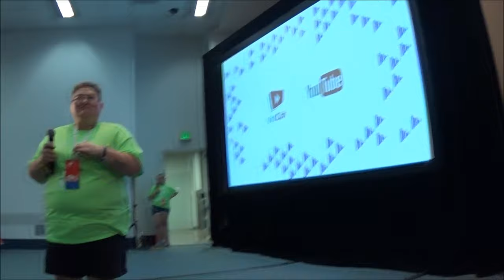Panel: Creating Art on YouTube Part 2 (2016)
From the Vidcon Guide:
Moderated by Kim Evey Benson, Featuring Lex of Madeyewlook, Mary Doodles, Becky Sloan and Joseph Pelling of Don't Hug Me I'm Scared and Beckie Jane Brown.
Listen as creators discuss how they have taken art to a new level on YouTube and how YouTube has opened up new opportunities for having their art seen and discussed.